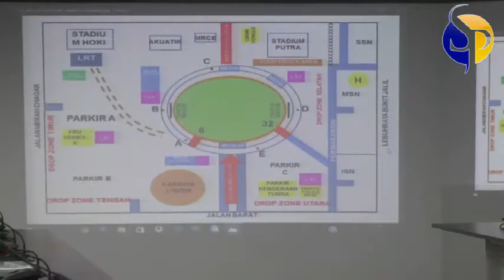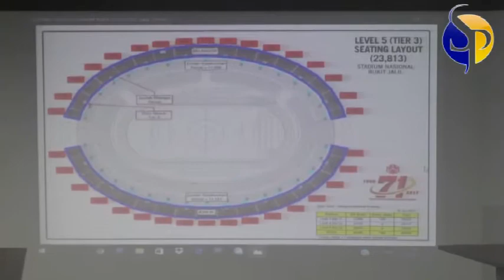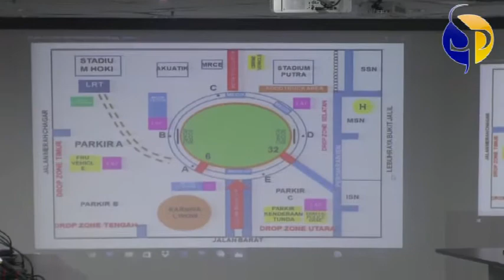Sidang media larian bendera sempena hari Umno ke 71 peringkat negeri selangor